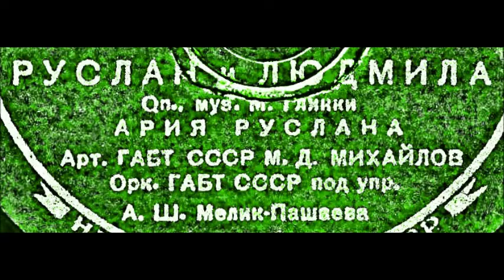Глинка Ария Руслана О поле поле из оперы Руслан и Людмила Максим Михайлов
1936
Ruslan and Ludmila
Ruslan’s aria - Oh field, field
Дир. - А. Мелик-Пашаев
support the channell